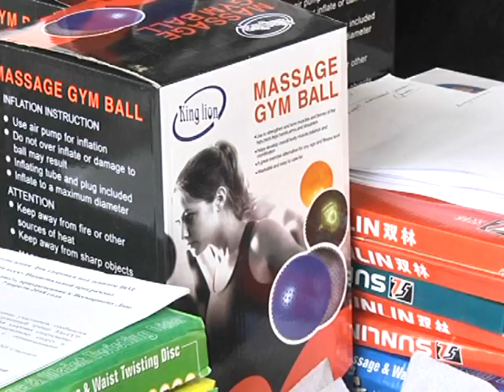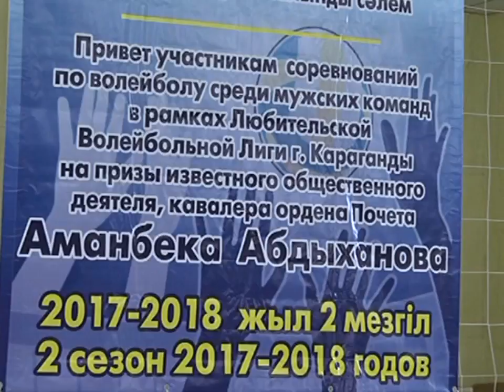09/04/2018 - Новости канала Первый Карагандинский